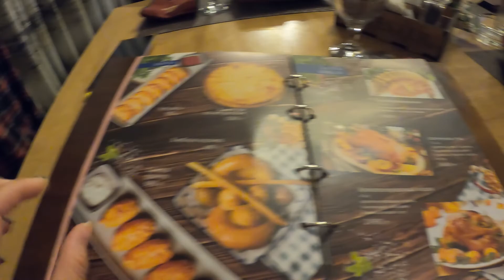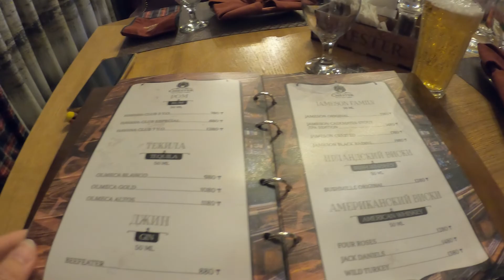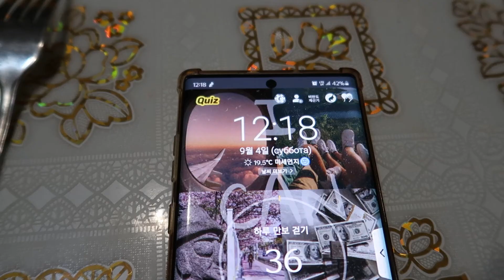kzVLOG Встреча одноклассниц